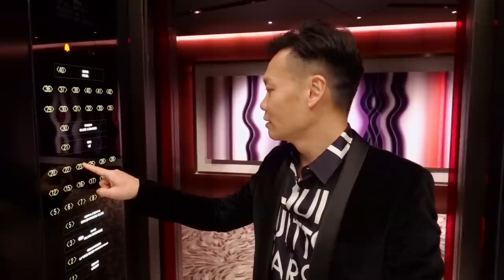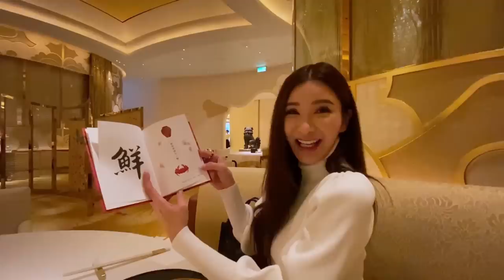CHRISTMAS IN MACAO! | JAMIE CHUA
Thought Macao would be cold for Christmas but it was not! Stuck with the wrong wardrobe again but made it work anyway 💁🏻‍♀✨ Check out the video to see how I spent my Christmas in Macao! 🎄🥳